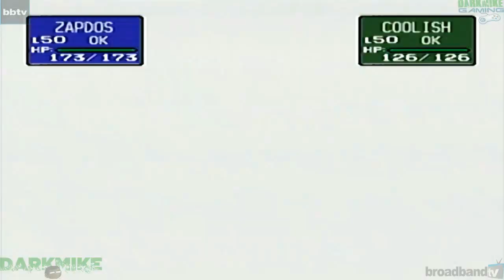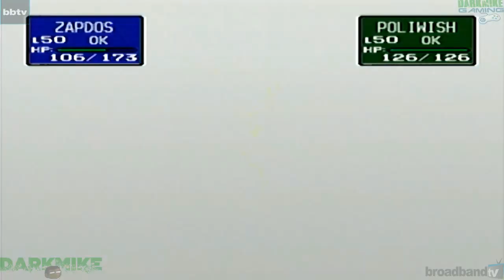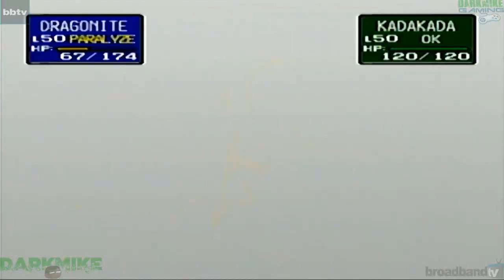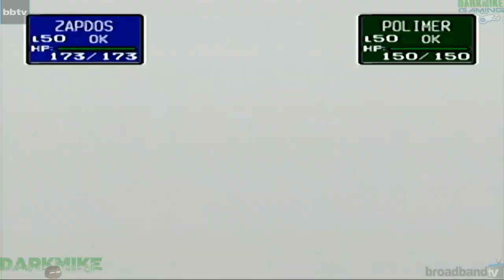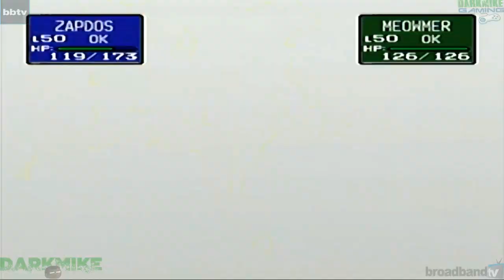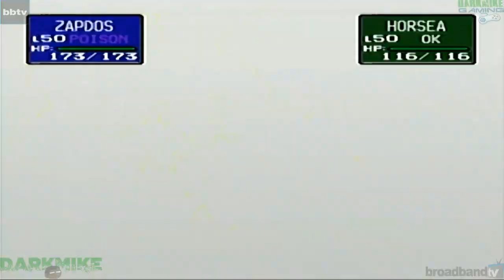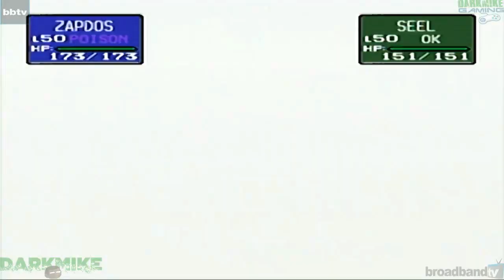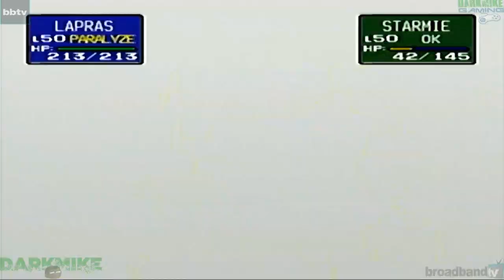DarkMike RETRO Play Pokémon Stadium N64 P.3 | GET OUT OF HERE B!TCH!!!!!!